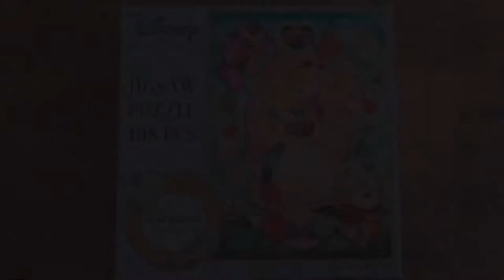Alice in Wonderland TIME LAPSE Jigsaw PUZZLE fromTenyo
Made by Tenyo
108 pieces

This little puzzle was so delightful to put together. It has all of my favorite characters from Alice in Wonderland. But my favorite part has to be the artwork itself. I love the soft lines and pastel colors in the artwork of this jigsaw puzzle. The puzzle quality was terrific! I  definitely recommend Tenyo puzzles! It comes in a nice sturdy little box too perfect for gifting.

This puzzle was relaxing to put together. A nice break between larger puzzles. Definitely a  peaceful puzzling experience! 😉